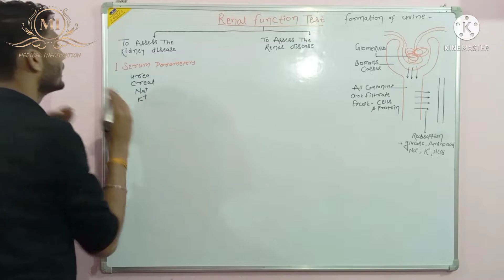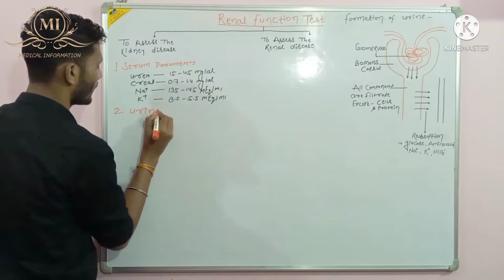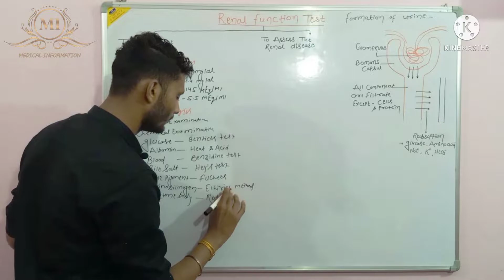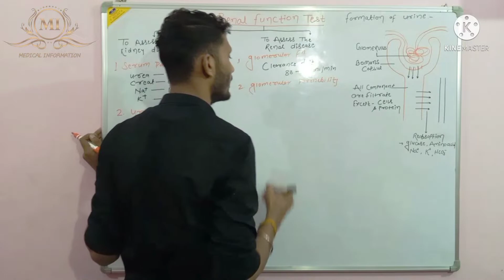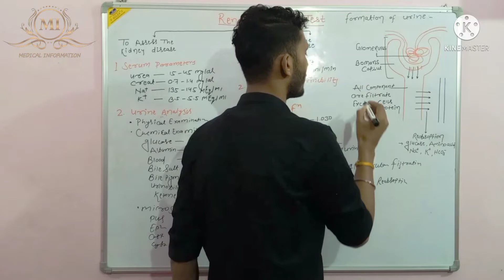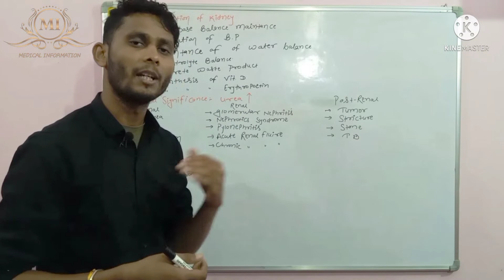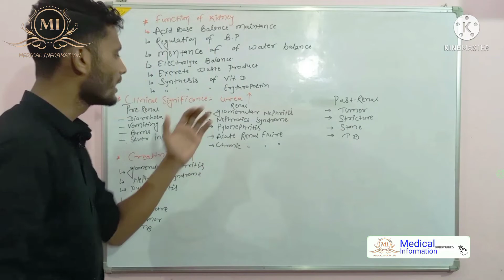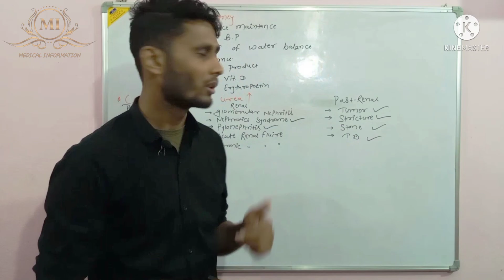Renal Function Test || KFT || Test, Function & Clinical significance || RFT || By - Jayshree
- renal function test biochemistry
- renal function test in hindi
- renal function test physiology
- renal function
- renal function test pathology
- kidney function
- kidney function test in hindi
- kidney function test biochemistry
- kft
- rft
- by medical information

➡️ Renal function tests (RFT) are a group of tests that may be performed together to evaluate kidney (renal) function. The tests measure levels of various substances, including several minerals, electrolytes, proteins, and glucose (sugar), in the blood to determine the current health of the kidneys.

renal function test divided into two part
1. To the assessment of kidney disease
2. To the assessment of renal disease

1. To the assessment of kidney disease
➡serum parameters
urea
creatinine
sodium
potassium
➡urine analysis
physical examination
chemical examination
glucose       - Benedict method
albumin       - heat and acid method
occ. blood   - benzidine method
bile salt        - hay's method
bile pigment - fouchet's method
urobilinogen - ehrlich method
ketone body  - rothrase method

2. To the assessment of renal disease
➡glomerular function
➡glomerular permeability
➡tubular function

🔴regulation of acid base balance
🔴regulation of water balance
🔴regulation of electrolyte
🔴excrete the wast products
🔴synthesis of vit. D
🔴synthesis of erythropoietin

CLINICAL SIGNIFICANCE
CONDITION THAT INCREASE UREA LEVEL
pre renal :- diarrhoea
                    vomiting
                    burns 🔥
renal        :- glomerular nephritis
                    nephrotic syndrome
                    pyelonephritis
                    acute or chronic renal feliure
post renal :- tumor
                      stricture
                      stone
                      tuberculosis
CONDITION THAT INCREASE CREATININE LEVEL
glomerular nephritis
nephrotic syndrome
pyelonephritis
renal feliure
tumor
TB